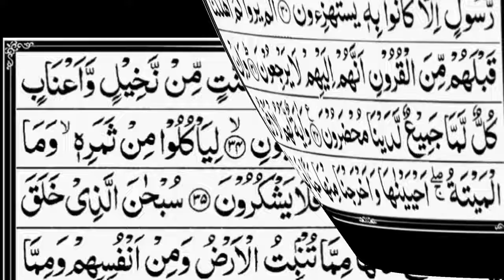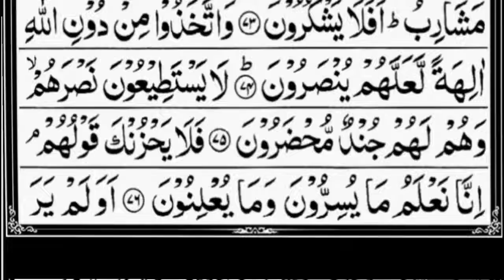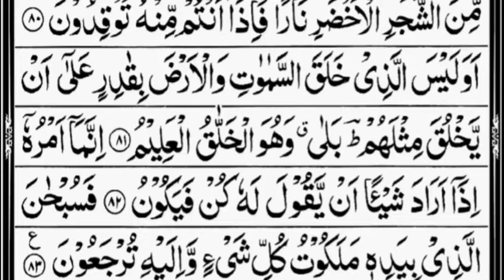Surah Yaseen _ Sheikh Abdur-Rahman As-Sudais - سورۃ یس